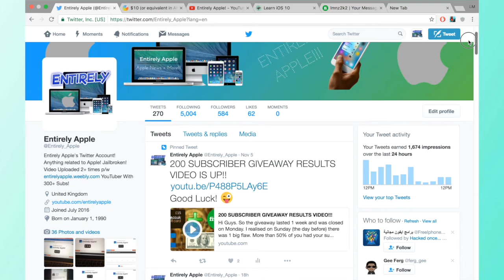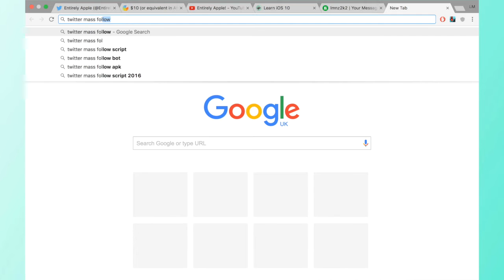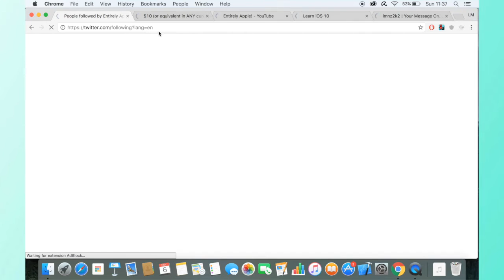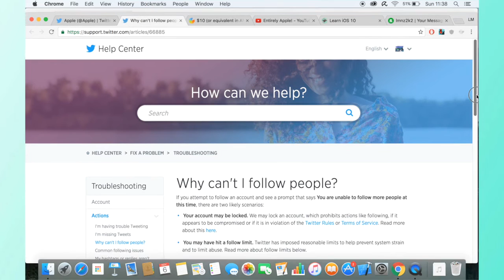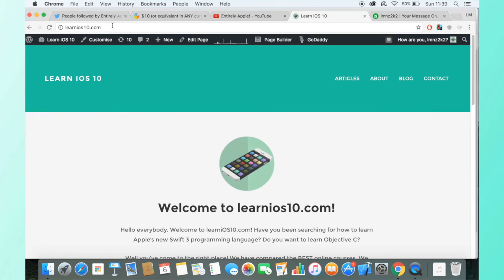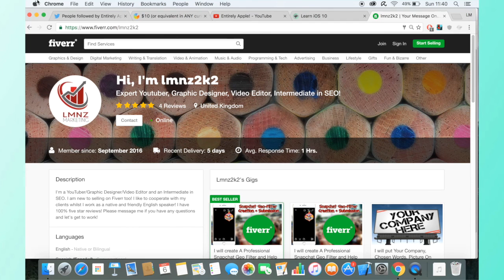TWITTER BOT - GET HEAPS OF FOLLOWERS (MASS UNFOLLOW + FOLLOW TRICK)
Hi Guys!
In todays video I show you a cool Twitter Bot which allows you to mass unfollow or follow people on Twitter. You can use this Twitter Bot to gain more followers by following someones list of followers whom then may follow you back! I've been tempted to make y'all this video for a while now.

Learn iOS Programming - learniOS10.com
Checkout my Fiverr.com 'Gigs' - Fiverr.com/LMNZ2K2

Want a video? Just ask in the comments below! (I need more ideas!)

Thanks guyz love y'all 😀